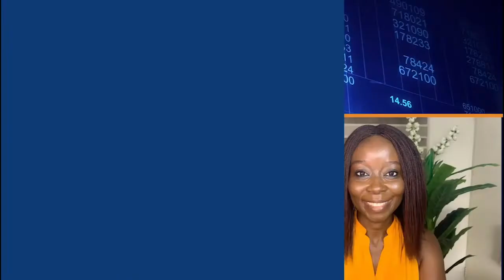Episode 4 How to do business in China with Yemi Chukwurah.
Hey  guys on this week's episode, we get to speak with the CEO of Seams and Stitches Yemi Chukwurah , a  corporate branding, uniform production and merchandising company that caters to the branding and uniform needs of blue chip companies in Nigeria like MTN and Eko Hotel. She speaks on pioneering new markets and doing business in China.